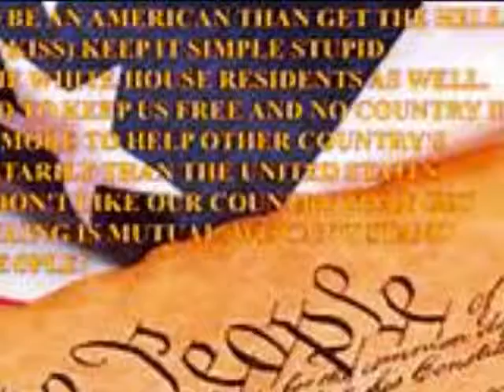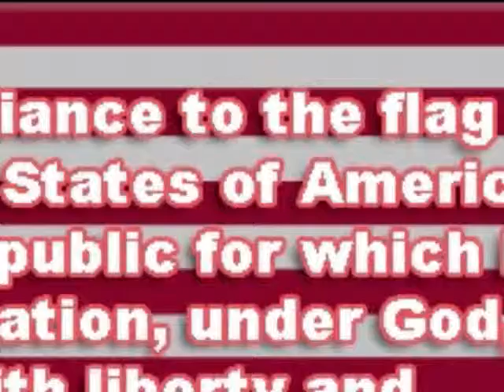"We Are Proud To Say America".........by John D. Occhipinti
I wrote this song on February 27, 2017 and recorded this at my home at age 79, just playing the keyboard and singing 3 part harmony.